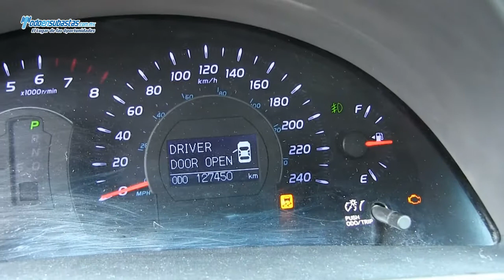Toyota / Camry XLE L4 A/A B/A CD Piel Q/C / 2011